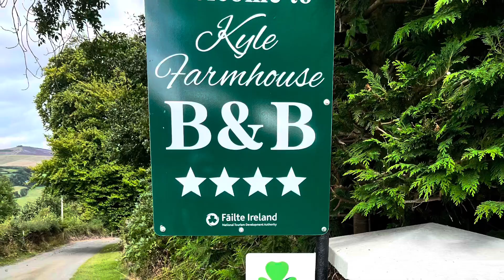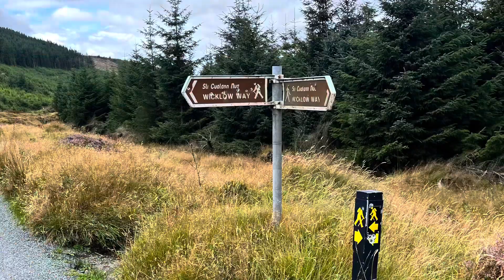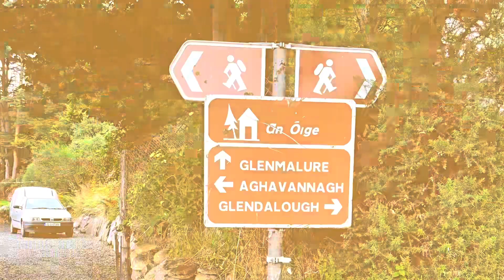Wicklow Way Day 4: Glenmalure Lodge to Kyle Farmhouse B&B